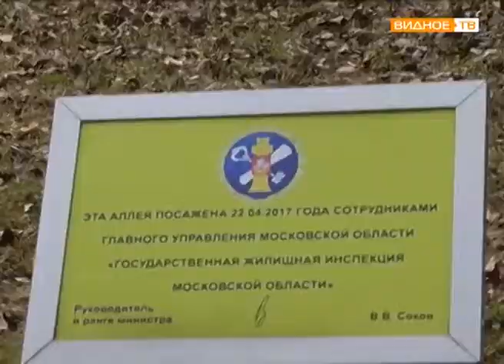"Чистое Подмосковье" - субботник в Ленинском районе